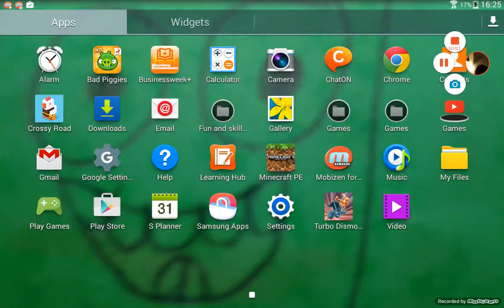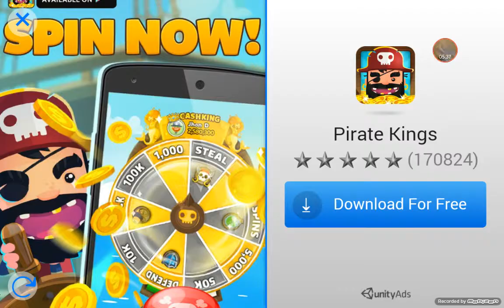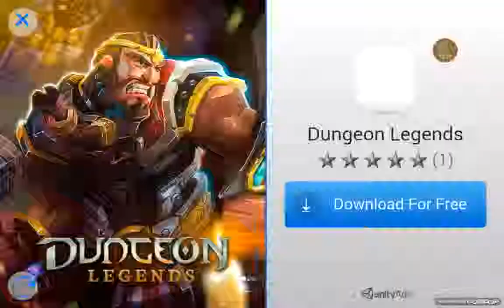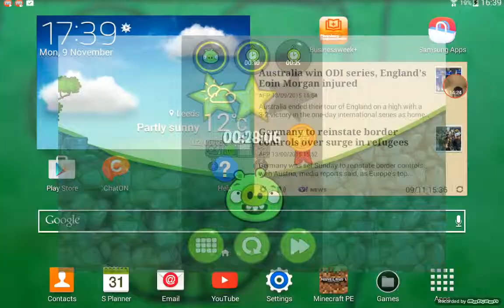BAD PIGIES THE OMG INDIANA JONES